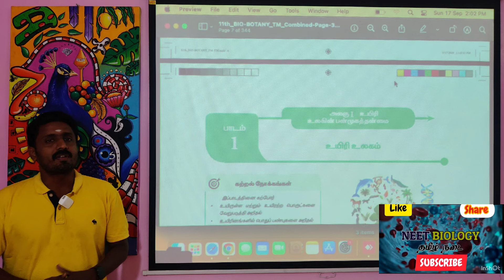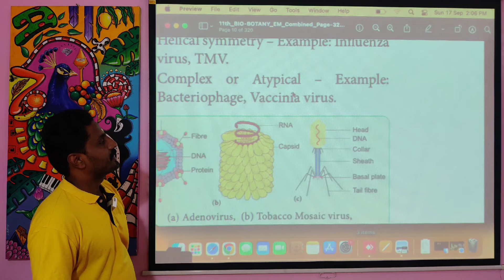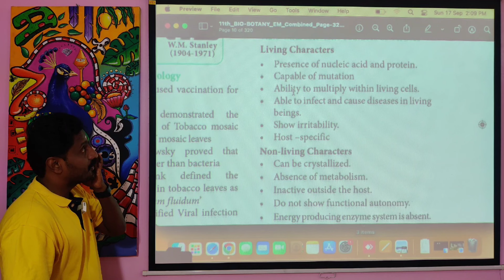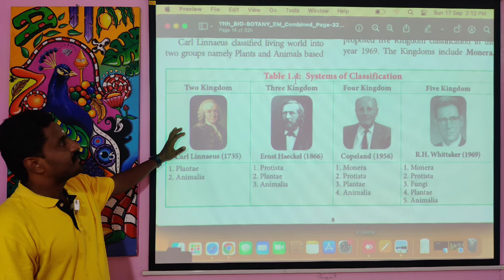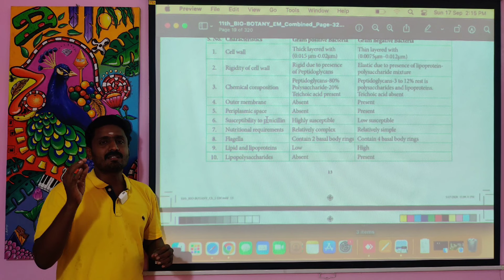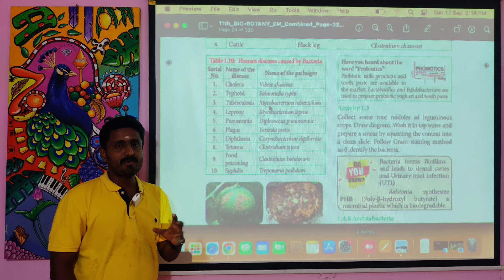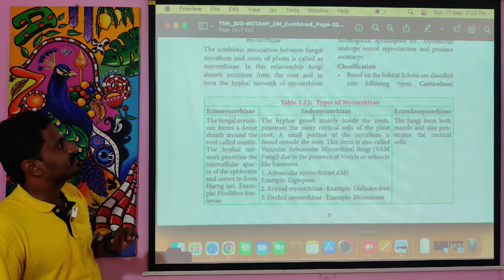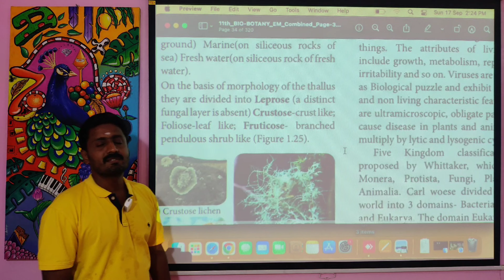11th BOTANY (Lesson 1) | IMPORTANT QUESTIONS (living world)